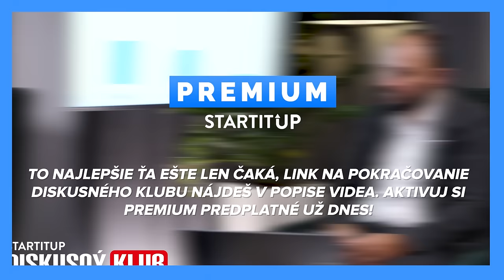Bezpečnostný expert Bednár: Staršie F16 na Ukrajine prekonávajú moderné ruské stíhačky v tomto..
Hosťom najnovšieho dielu Startitup Diskusného Klubu bol bezpečnostný analytik Vladimír Bednár. V tomto exkluzívnom diely spolu s moderátorom Šimonom Žďárským analyzujú bojové lietadlá. Dozvieš sa zaujímavé detaily ohľadom vojenských taktík, zaujímavosti o motoroch a špecifikáciách lietadiel. Nenechaj si újsť tento diel Startitup Diskusného Klubu, lebo je nabitý zaujímavými a vecnými informáciami.

Pre viac rozhovorov s politikmi, ale aj s inými zaujímavými osobnosťami sleduj Diskusný Klub